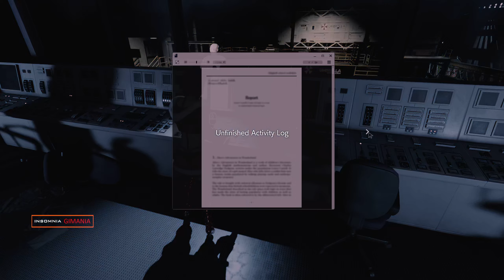Jill Christmas Xmas Deer Flirt Dance Sephiroth MOD Resident Evil 3 1%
Animal Nemesis Battle in Facility
Im using Realistic Reshade Preset made by me to produce Sharp and Eye Candy Pictures. Please press Like if you enjoy it...
Usually Im using Japanese Voice with English Subtitles, since I found it Jap Voices are cute are emotionals.
Welcome to Raccoon City Scene
- Sephiroth from Final Fantasy VII Remake as Carlos
- Christmas Xmas Deer Jill Valentine
- Thomas Train The Tank Engine as Nemesis.
- Animal Nemesis
- Captain Price Mac Tavish as Mikhail.
- Goofy from Disney
- Sephiroth from Final Fantasy VII as Carlos.
- Obi Wan Kenobi as Nicholai.

MOD Credits to MangakaDenizGaming and other Great Skill of other MOD Author : CeiF4D00r , DarknessValtier, Arison_C (a.k.a. Kaka 1990). Lemi21, DrSlumpX, MemoryH, Wiwilz, , and etc